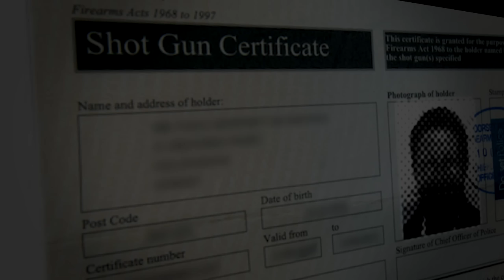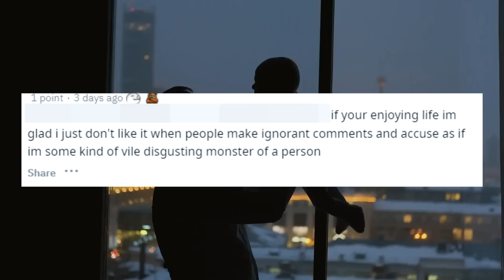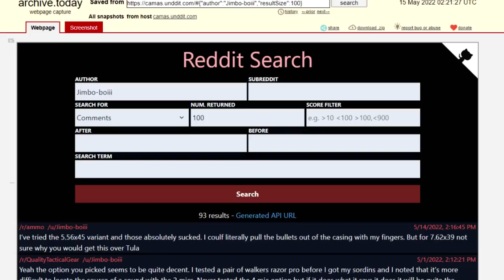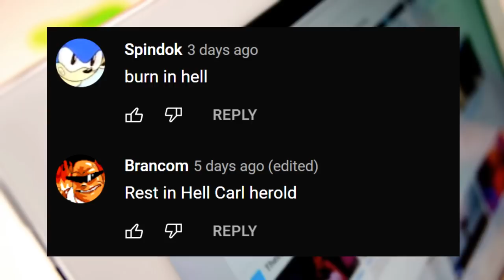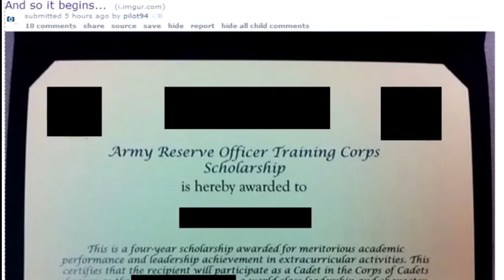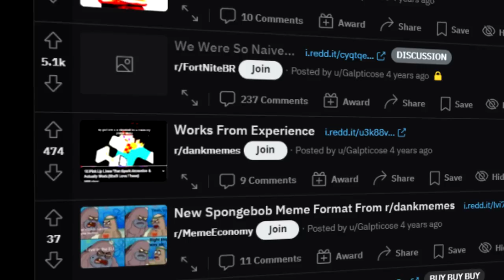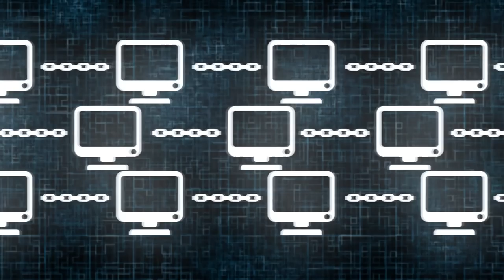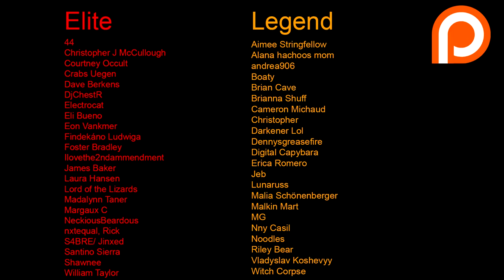6 Of Reddit's Real Life Criminals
Today, we take a look at the Dark World of Reddit Criminals. This video will go in depth about a few Reddit users, who are real life criminals.

This is an educational and informative documentary.

►Great and completely free tool for YouTubers to grow their channel
Use code "EUDOXIA" if you want to upgrade to upper tiers!*

00:00 The Dark World of Reddit Criminals
0:30 Jake3572
3:40 fstopvox
4:56 Jimboboiii
7:48 CarlH
10:10 pilot94
14:35 Galpticose
16:32 Aaron Swartz